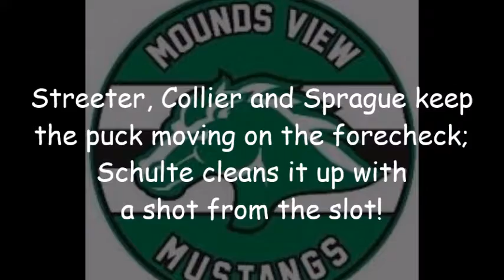Schulte nets one for the Mustangs in TRF!